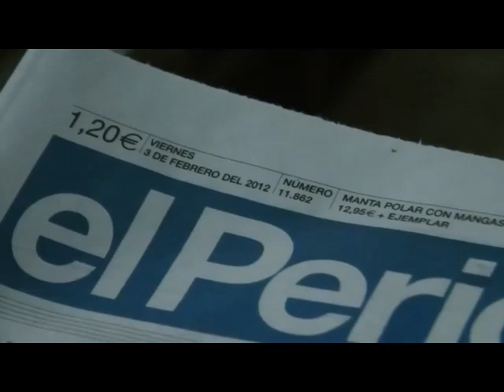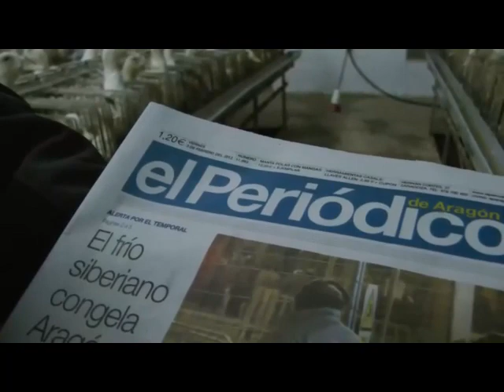is it Foie Gras Healthy ? ⛔Discover The indecent Methods in How its Created ⛔📢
on this occasion I speak about the care and mistreatment that these types of birds receive every day so that everyone knows about these unfortunate incidents and nobody buys these products that are causing us so much pain

En esta ocasión hablo sobre los cuidados e maltratos que este tipo de aves recibe cada dia para que todo el mundo conosca estos lamentables incidentes y nadie compre estos productos que tanto dolor nos estan causando

Are Sickening And Mistreating The Animals
Estan Enfermando y Maltratando A Los Animales